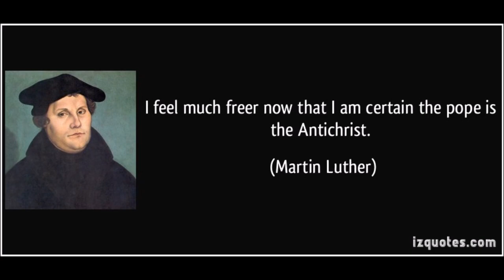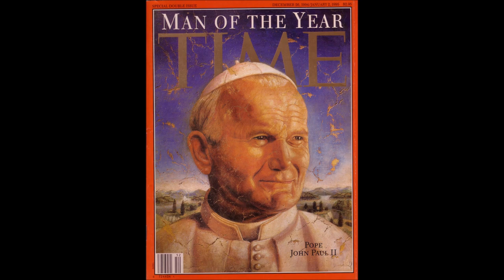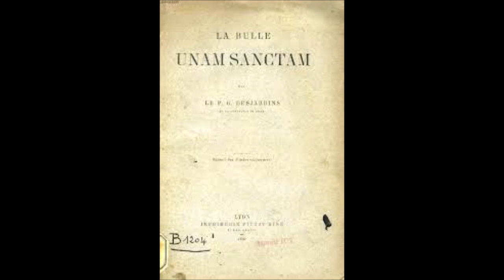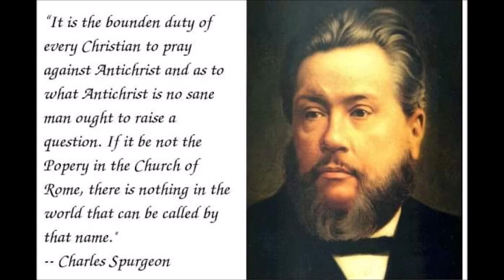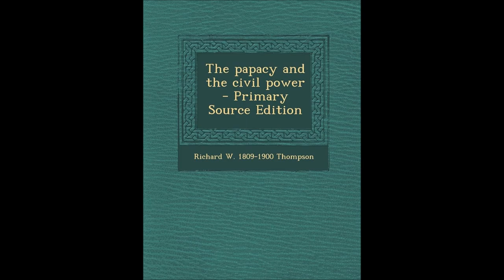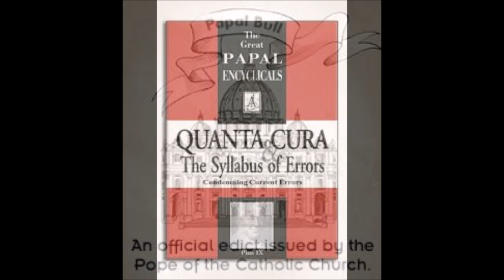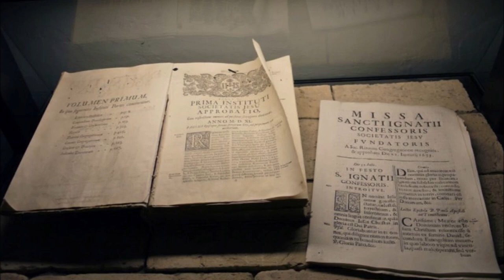The Papacy and the Civil Power # 47